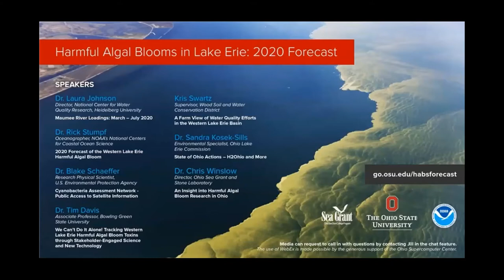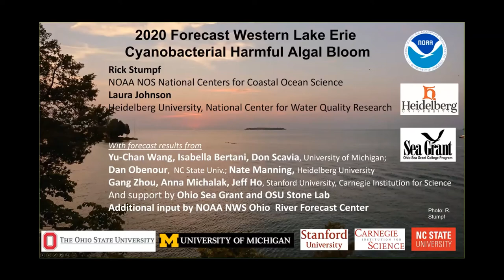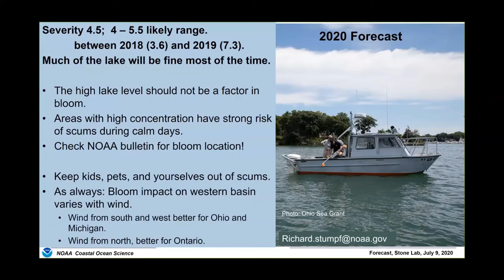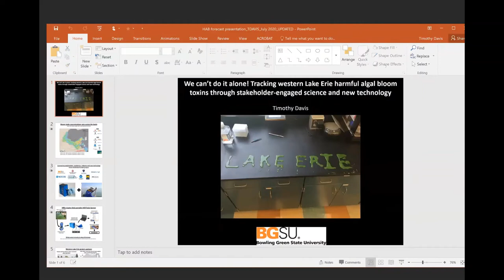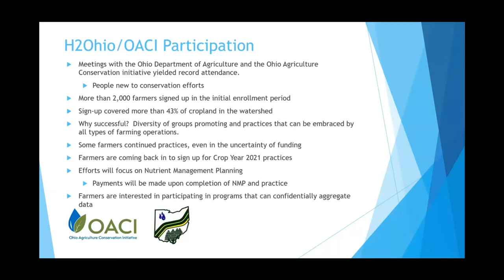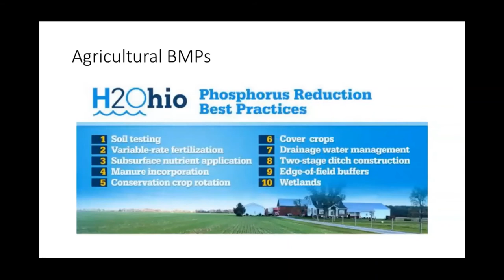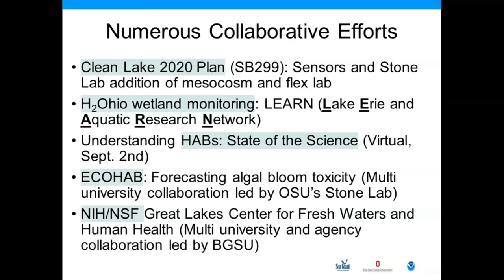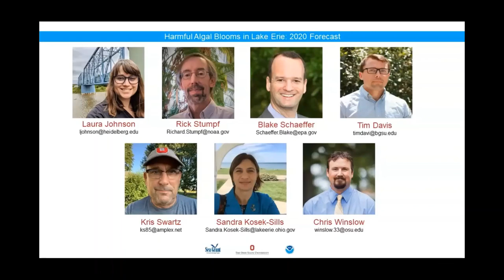NOAA Forecast for Harmful Algal Blooms in Lake Erie 2020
Stone Laboratory and Ohio Sea Grant at The Ohio State University hosted a live web event for NOAA’s annual HABs Forecast for western Lake Erie on July 9 from 10 a.m. to noon Eastern. In addition to the official forecast, the event featured spring nutrient loading and projections along with expert commentary and highlights of recent research efforts and successes.